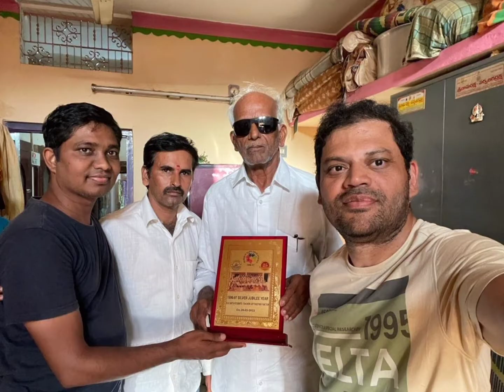25 years REUNION New MADHAVARAM 1996 to 1997 BATCH